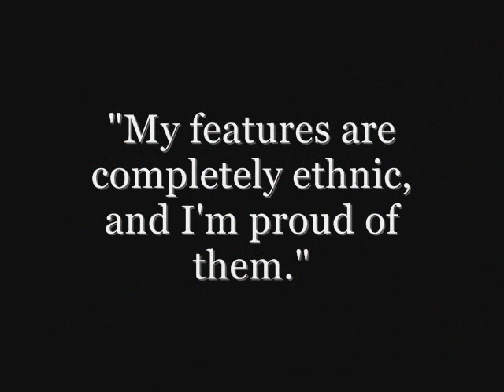naomi campbell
so sexy